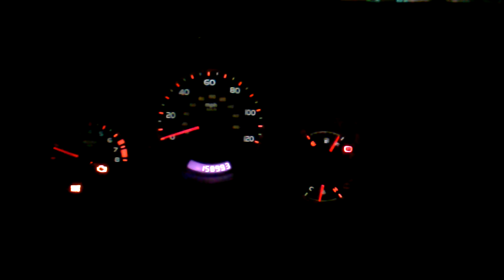Driving home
it's in my mouth...